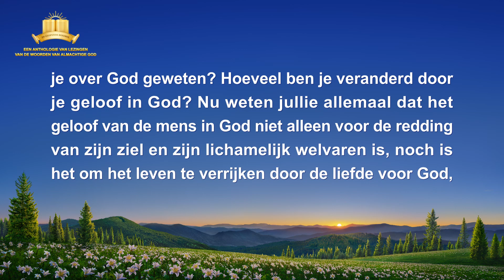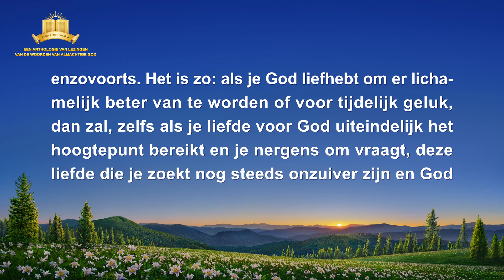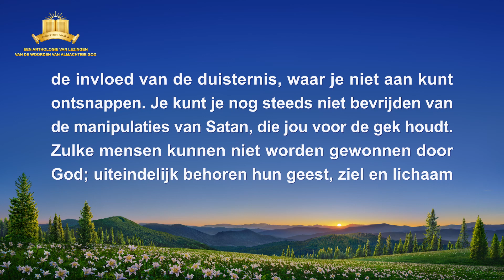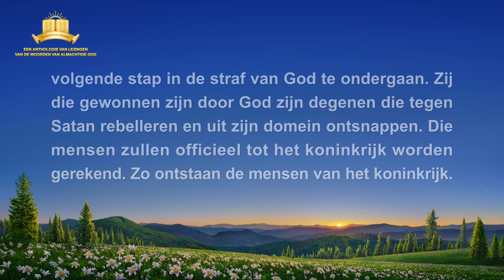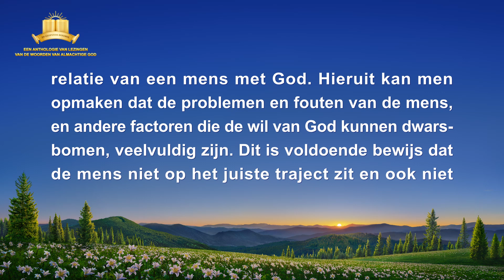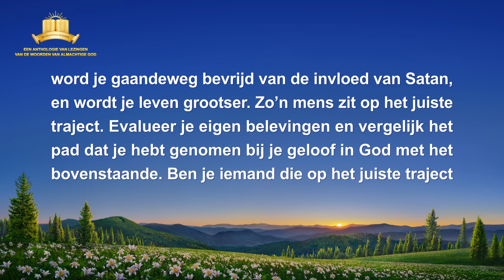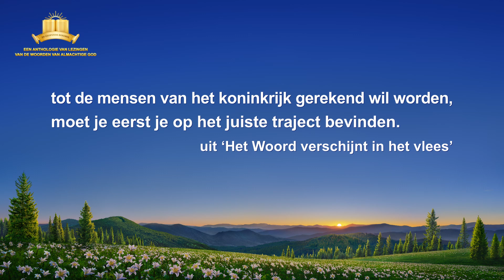Gods woorden ‘Het gezichtspunt dat gelovigen zouden moeten hebben’ | Nederlands